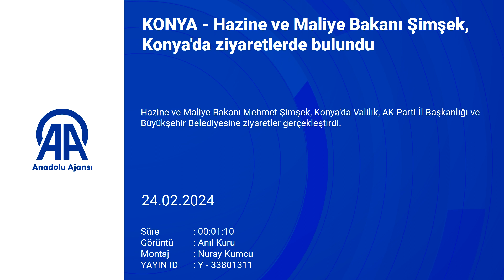Hazine ve Maliye Bakanı Şimşek, Konya'da ziyaretlerde bulundu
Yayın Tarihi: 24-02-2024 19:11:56